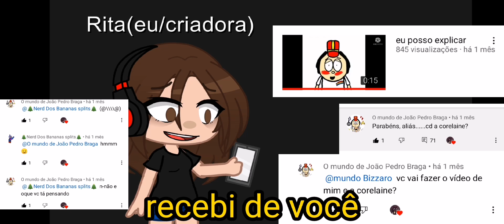🎶e eu destrui todo... 🎶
paraque ta curioso. ele gostava dele... e muito. mas. eu apenas disse que ela não sabia o que era namorar ai ele deixou de amar ela e fez uma personagem copia dela. (e quando ele disse que queria uma namorada eu pensei em fazer uma chamada juana pedra igual mas usa calças e o chapéu é rosa). e agora eu choro as vezes por eu ser uma idiota. eu sou uma idiota maluca. estúpida. eu mesma faço minhas personagens sofrer. hahaha. eu sou uma louca. hahahahahahahahaha. EU SOU UM MONSTRO! HAHAHAHAHAHAHHAAHHAHAHAHAHAHAHAHAHAHAHAHHAHAHAHAHAHAHAHAHAHAHAHAHAHAHAHAHHAHAHAHAHAHAHAHAHAHAHAHAHAHHAAHHAAHHAAHHAHAHAHAHAHAHAHAHAHAHHAHAHAHAHAHHAHAHAHAHAHAHHAH